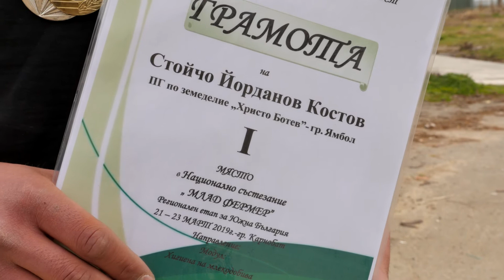ПГЗ "Христо Ботев" с престижно класиране в "Млад фермер 2019"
Възпитаниците на Професионалната гимназия „Христо Ботев“ се върнаха с престижни отличия от Регионалния кръг на състезанието „Млад фермер 2019“, което се проведе в Карнобат. Учениците от Ямбол спечелиха злато и сребро в индивидуалните конкурси и отборно седмо място в конкуренцията на състави от 22 земеделски училища в Южна България.